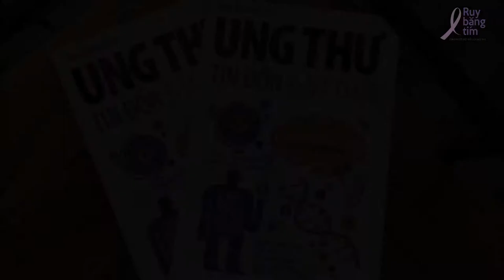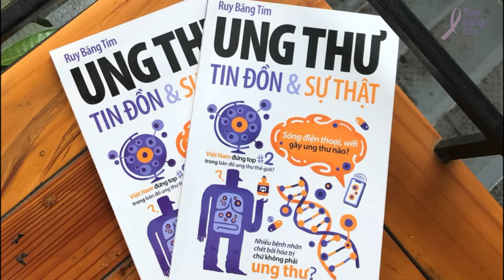Nano vàng chữa được ung thư?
Tin đồn số 23: Nano vàng chữa được ung thư?

Tác giả: TS. Vũ Quang Hiếu
Diễn đọc: S H I
Kỹ thuật: S H I
Phụ đề: Liklude
Điều phối: Huệ Nghi
Quản lý dự án: Trương Mỹ Dung